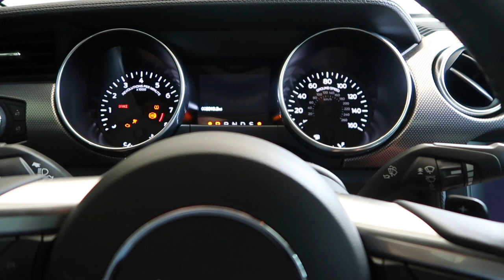Do Mustangs Make Good First Cars?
In the vlog, I discuss whether or not the Ford Mustang makes a good first car. The Mustang is the #1 most sold 'sports' car in the US so I thought this video was most appropriate. I hope you enjoy!